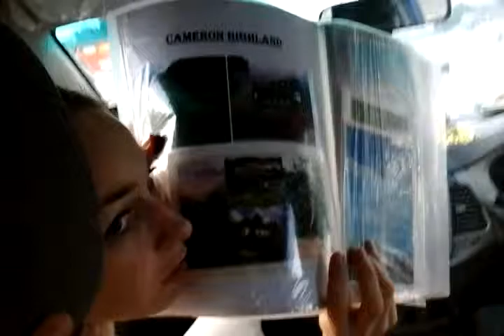11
КУАЛА ЛУМПУР